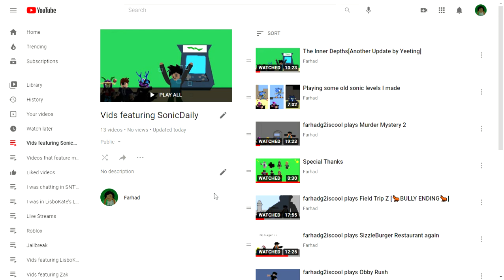A vid for SonicDaily